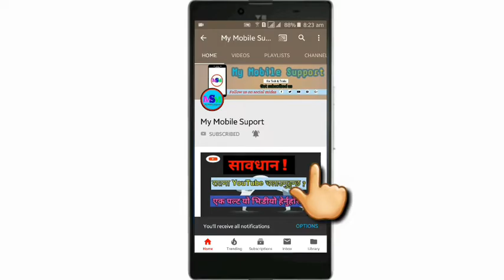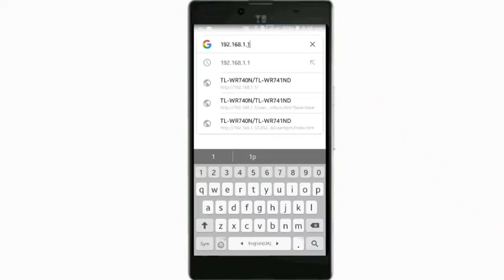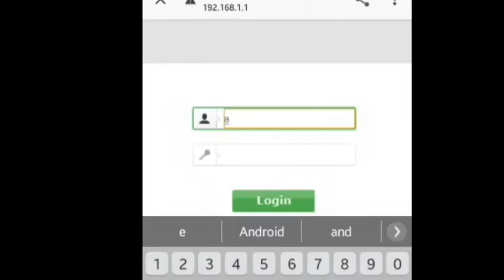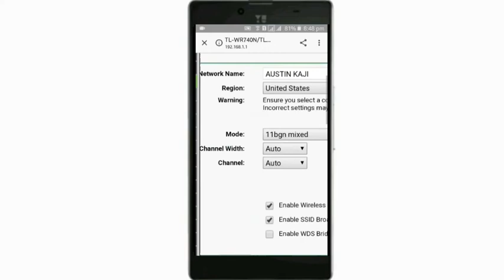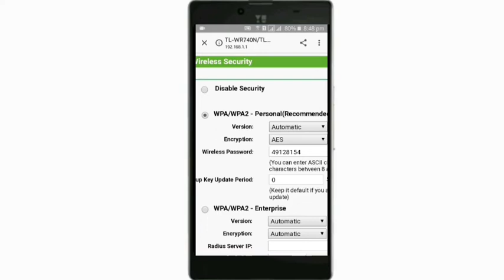How to see connected wifi password on Android | My Mobile Support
Hello guys nameste. In this video you can watch how to see(look) entetnet wifi Password of connected device in Android. You can enjoy watching full precess in this short video then can gain some idea  wifi enternet and its routetr setup.